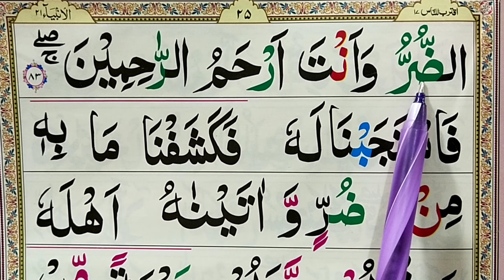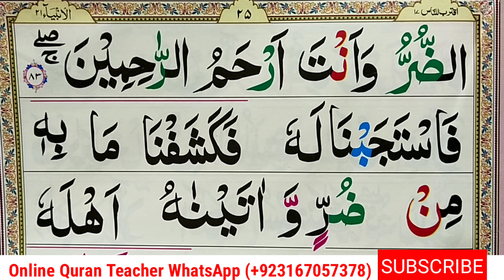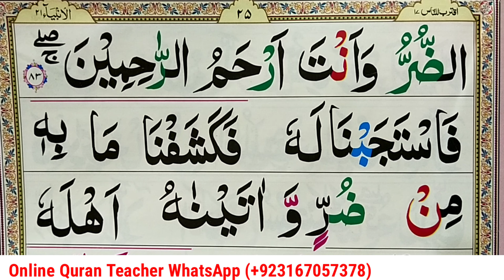Bimari Se Shifa Ki Dua || Hazrat Ayub (as) Ki Dua || Learn Qurani Duain/Duas With Urdu Translation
Bimari Se Shifa Ki Dua || Hazrat Ayub (as) Ki Dua || Learn Qurani Duain/Duas With Urdu TranslationQuran Teacher USA معلم القرآن الكريم